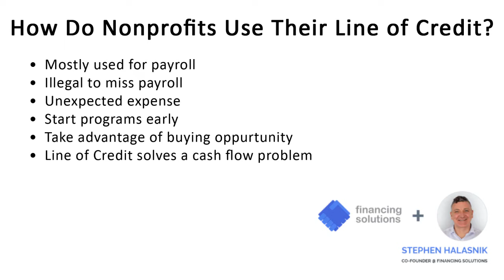How do nonprofits use their line of credit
Many nonprofit organizations in the past have been unable to get a Line of Credit, bank loan or financing but that has changed. This video covers how nonprofits are using their line of credit.